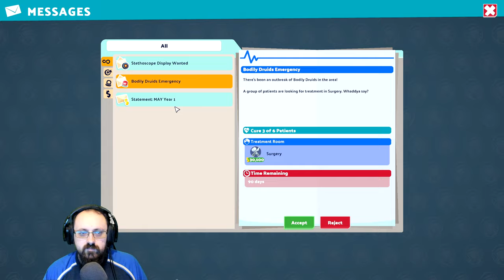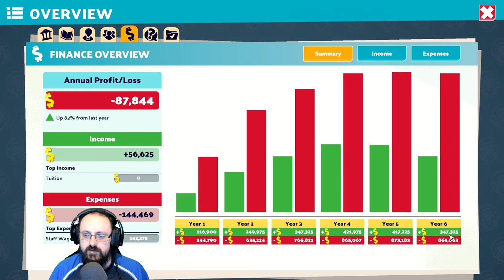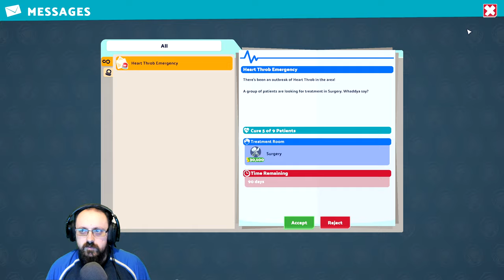3 Star Pointy Peak (Medical School Campus #3) | Two Point Campus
"Welcome to Pointy Peak, home to clouds, yetis and frigid tempeatures. Life in the Pointy Mountains is extremely beautiful, but it's also beautifully extreme, with countless sheer drops and absolutely zero medical facilities.

Vitality Johnson holds the record for an emergency deployment to the peak, arriving in three and a half days, a full two weeks faster than the previous time. The Bigfoot Foundation were, admittedly, a little impressed, but they need better. Build a medical campus and aid in their mission to support the Pointy Mountains and all who call its icy faces home."

Pointy Peak Star Requirements:
⭐ 1 Star
— Surgery Cure Rate of 60%
— Level Up 100 Students
— Complete 5 Research Projects
— Earn $250,000
⭐⭐ 2 Stars
— Surgery Cure Rate of 75%
— Average B+ Grade on Campus
— Cure 80 Patients
— Earn $1,500,000
⭐⭐⭐ 3 Stars
— Surgery Cure Rate of 80%
— 50 B+ Grade Students Graduate
— Complete 15 Research Projects
— Earn $5,000,000

Streamed live on Twitch on August 18th, 2023

Chapters:
0:00 Intro
1:13 The Bigfoot Foundation
22:44 1 Star Campus
1:01:04 2 Star Campus
2:57:27 3 Star Campus
4:23:02 Outro